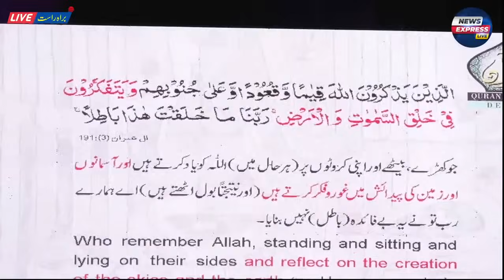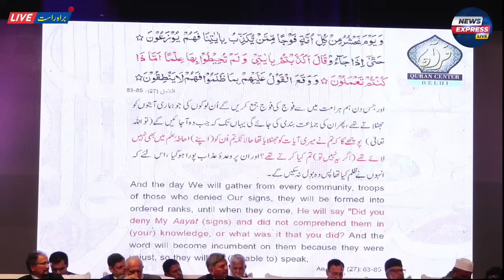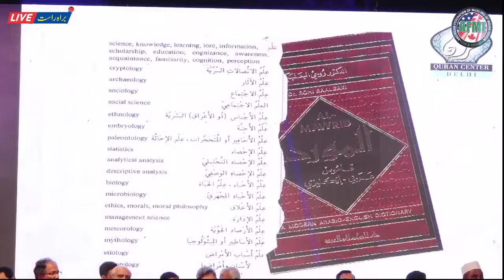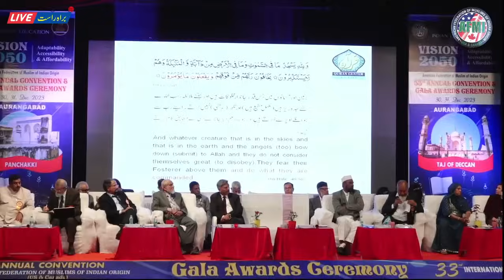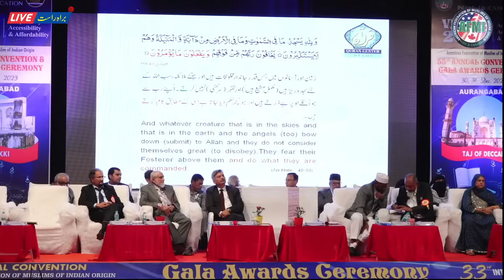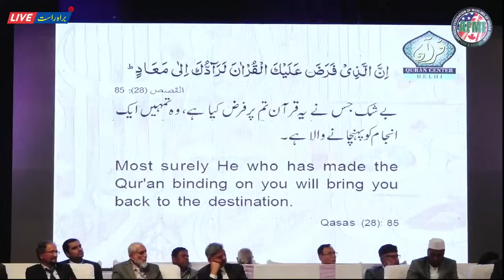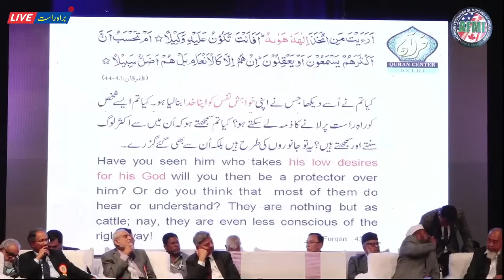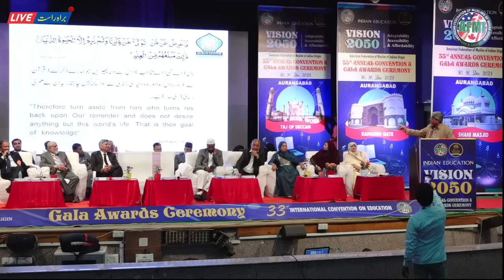"Purpose of Education" (Husool e Ilm ka Maqsad)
Lecture delivered as Chief Guest  at ' Education in India-Vision 2025", a two day conference held in Aurangabad from 30th to 31st. December 2023, organised by American Federation of  Muslims of Indian Origin and Read & Lead Foundation